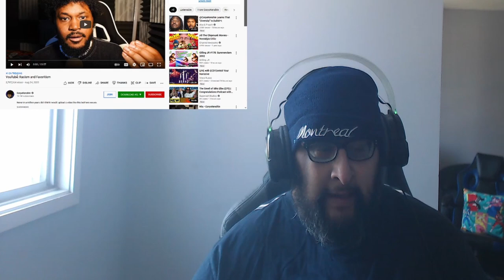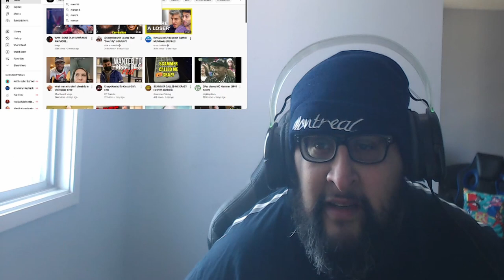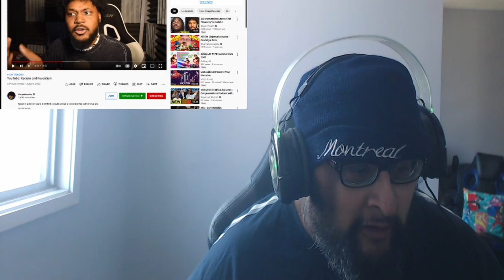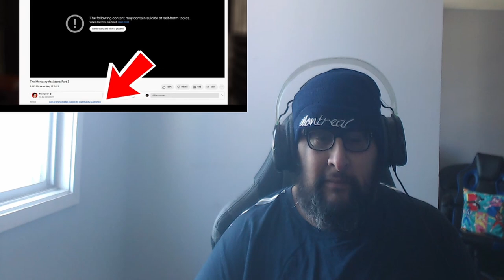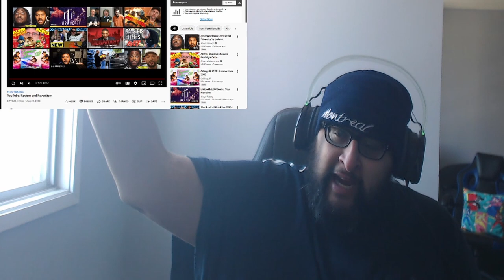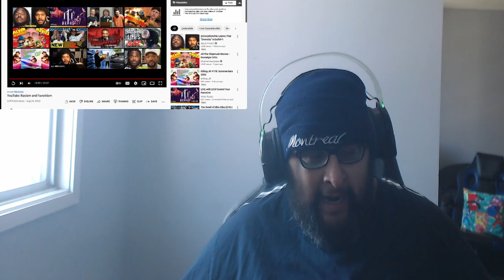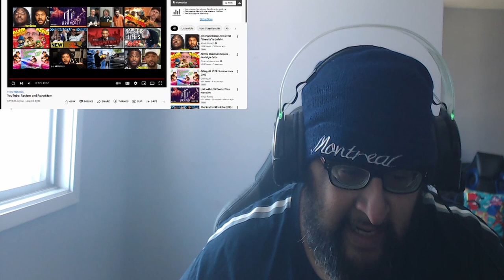CoryxKenshin's YouTube: Racism and Favouritism REACTION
Favouritism has been around for years. In any company. Racism too.

In The end, it's always about how much money you make for you tube.